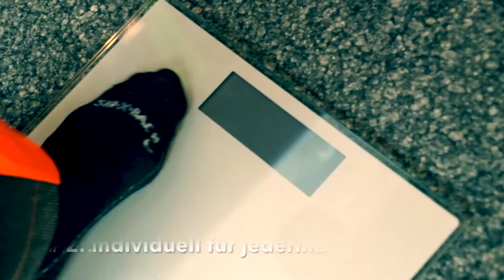5 Gründe für INTERSPORT Maria Alm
Die Auswahl ist super, die Lage an sieben Locations im Skigebiet Hochkönig könnte nicht besser sein, es gibt viel zu shoppen und probieren und mit unserem Know-How findet ihr sicher genau das passende Material für euch. Egal ob im Verleih, in den Shops, beim Service, Bootfitting etc. - die Profis von INTERSPORT Maria Alm freuen sich auf euren Besuch!